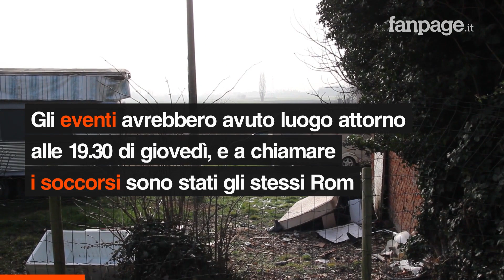Rovigo, 17enne ammazza il padre a colpi di machete. I vicini: "Una notte di paura"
Figlio 17enne ammazza il padre a colpi di machete. Orrore senza fine in un campo nomadi di Sant'Apollinare in provincia di Rovigo. Perde la vita Eddy Cavazza di 46 anni, padre di 5 figli. L'omicidio ha avuto luogo giovedì sera attorno alle 19. Secondo le prime ricostruzioni, dopo una furiosa litigata, il figlio minorenne avrebbe attaccato il padre con il machete ferendolo mortalmente: prima nella roulotte in cui vivevano, e poi finendolo in strada mentre cercava di fuggire. Il figlio avrebbe poi tentato la fuga a bordo di una Opel Zafira assieme ad un'amica, ma nel corso della notte è stato intercettato e bloccato dagli agenti. I familiari della vittima e i "vicini di casa" sono sotto shock. "Quella notte abbiamo avuto tantissima paura", dice la vicina.